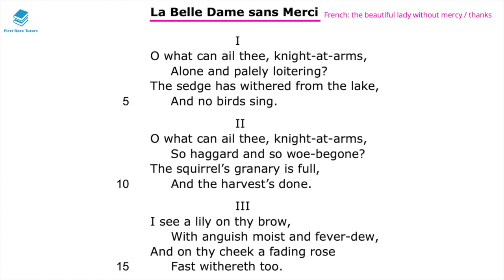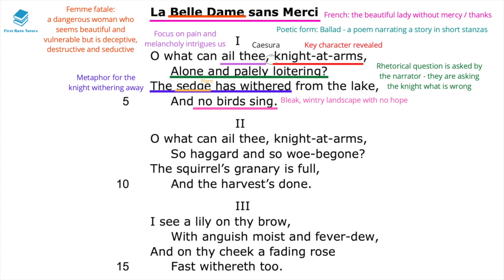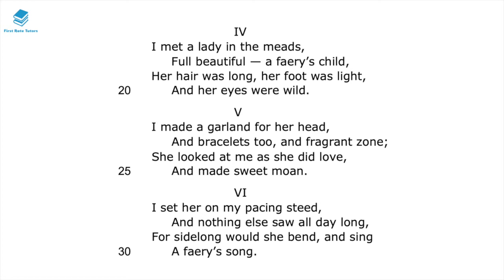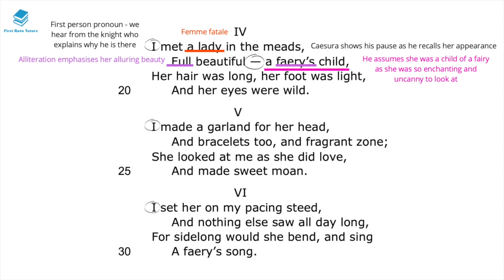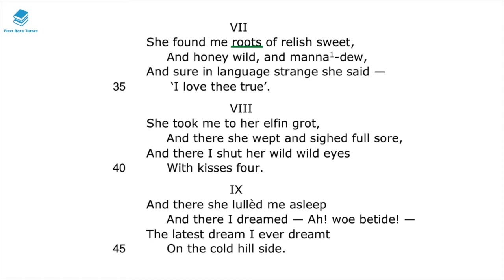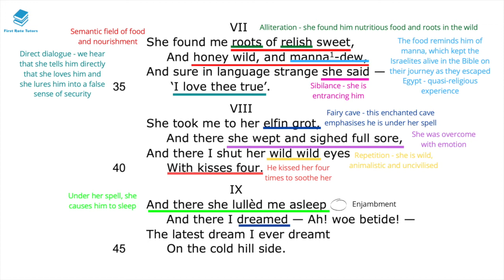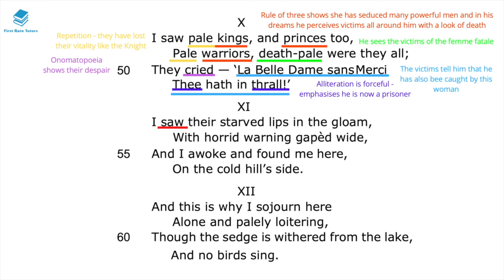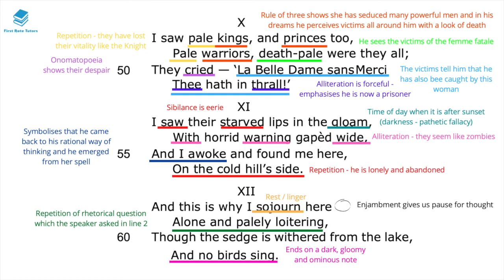"La Belle Dame Sans Merci" by John Keats: IGCSE Analysis & Annotations! | IGCSE English Revision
Studying "La Belle Dame Sans Merci" by John Keats? Check out our revision video which explains and analyses language techniques and context you should be aware of when studying this text!